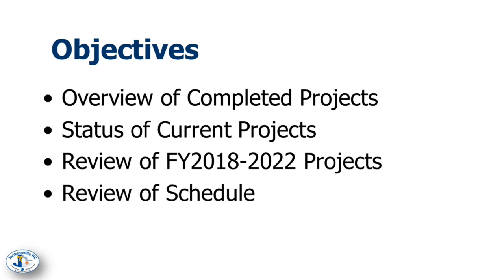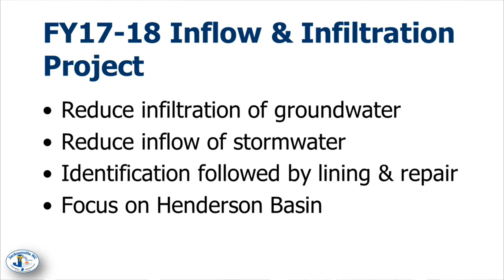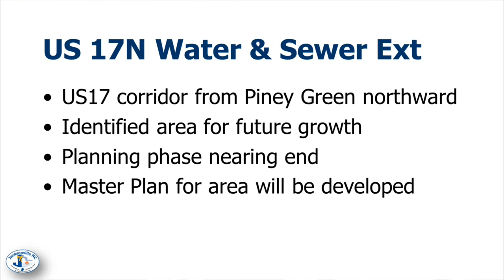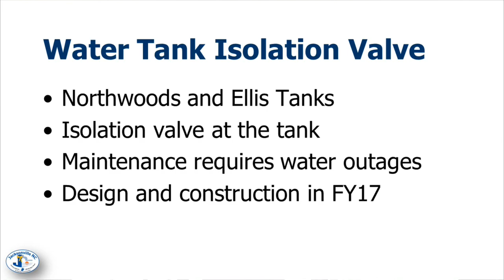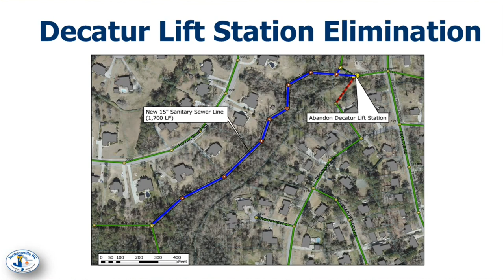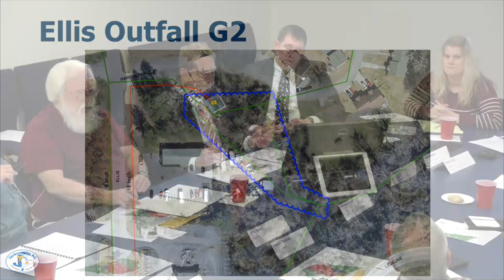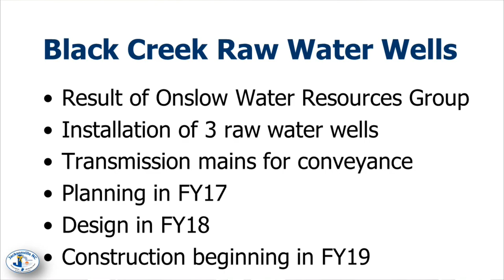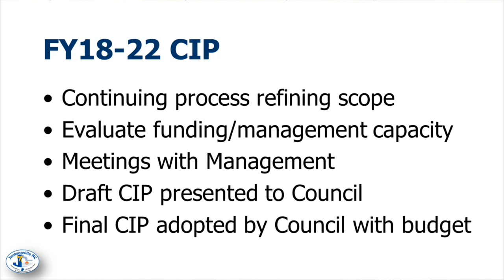Water & Sewer Advisory Committee - December 8, 2016